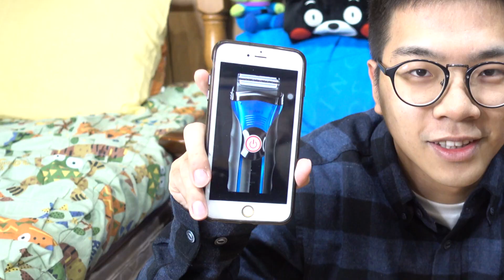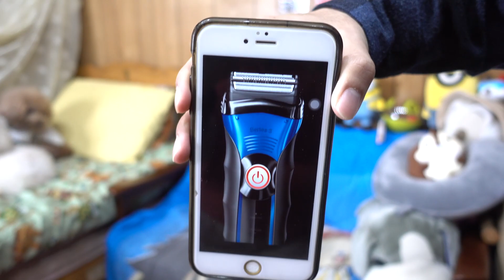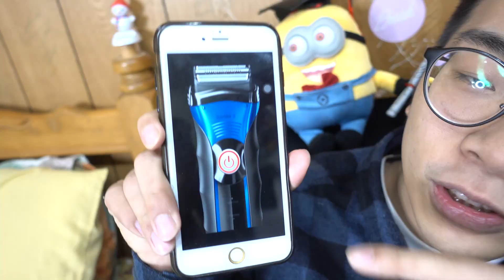整狗大作戰！用「手機」假裝剃狗毛？！這次差點惹怒希露弟弟？！| 寒假日更#12【雞腿 整狗】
我愛希露弟弟 這次整希露弟弟我覺得很溫馨

►上一部影片 :
把狗狗變成「熱狗堡」的遊戲？！希露弟弟變成美味的熱狗堡啦！| 寒假日更#11